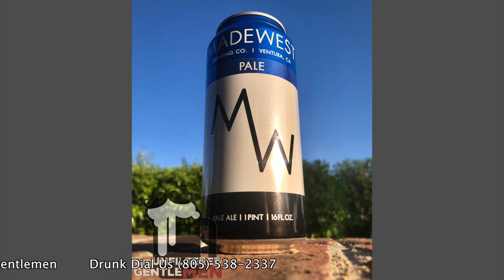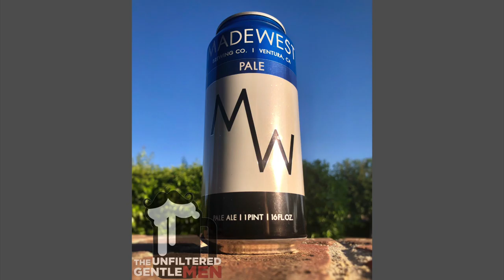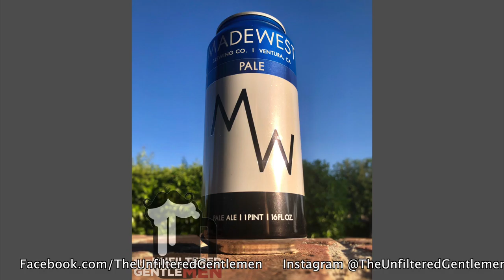Batch 111: Summer Beer Reviews from Around the Globe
Cheers summer beer lovers! Before summer comes to an end, we wanted to review our favorite beers of summer 2018 and find out what some of our beer friends have been drinking. Scott brings in and reviews Racer 5 IPA from Bear Republic Brewing, a classic west coast beer that has won tons of awards. Dan brings in Hazy Little Thing from Sierra Nevada, a hazy IPA that's been blowing up for the NorCal brewery. Greg is reviewing the simply named PALE, a delicious and extremely crushable Pale Ale from MadeWest brewing Brewing Company in Ventura, CA.
We are also joined by a lot of our beer friends with reviews of what they're sipping on this summer. Dale (@itsthebeergirl) is reviewing Mangose, a refreshing sour from Upcountry Brewing company in North Carolina.
Coley Wyman (@ice_cole_beer_) from the Booze Cast is reviewing Cali Creamin' from Mother Earth Brew Co, their very popular golden colored cream ale.
The Booze League's Nick Wyman aka BDN is reviewing Twilight Summer Ale from Deschutes Brewery. This light summer beer is only available from June to September, so grab it while you can.
Crafty Christina (@christinaxdawn) joins us to talk about a delicious Pale Ale from New York; an English style Pale Ale that goes best with summer, pool time, and bonfires.
Our friend and home brewer James (@jam3s09) is keeping it very west coast with Scorpion Bowl from Stone Brewing in San Diego. Crushable and hoppy, just how he likes it.
Nicole from BeautyandBeer.com (@beautyandbeer) is drinking and reviewing Liquid Grove IPA from New Glory Brewery in Sacramento, CA.
Amy and Josh from DamnitLeanne (@DamnitLeanne) in Australia give us their cheeky review of Coopers Brewery Original Pale Ale.
Corey and James from @805_Brews leave us their review of Rainbow Peaks Hazy IPA from Ventura Coast Brewing.
Deb from Flat Fish Brewing (@onehopmess) gives us her summertime review of Firestone Walker's Easy Jack Session IPA.
Shannon from Beer Harmony (@BeerHarmonyShow) shares her favorite summer beer, Stone Brewing's White Ghost Berlinerweisse.

Thanks to everyone that sent in their summer beer review, make sure you go follow them on social media and check out everything they're drinking!

We want you to drunk dial (805) 538-BEER (2337), we'd love to hear from you!